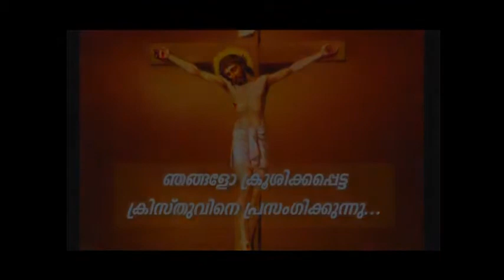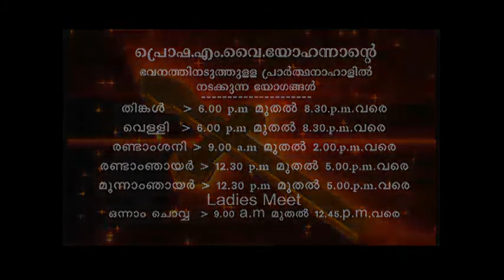PV 28AUG2018 1 30PM